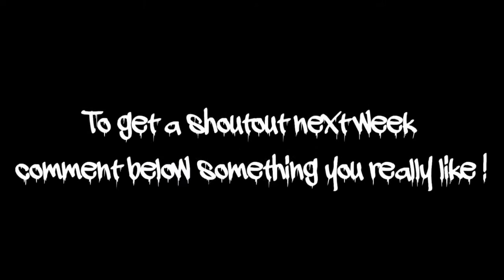My Strange Addiction!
Hollie shows you Vanessa's Strange Addiction to... BLOOD! This is just a skit don't worry😂 What's your Strange Addiction?

Bye Bye Alligator!

~ Hollie 🌸